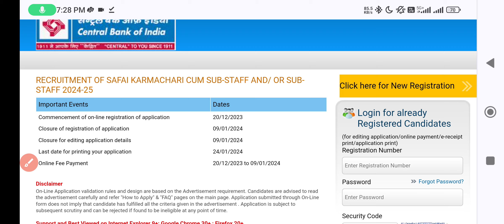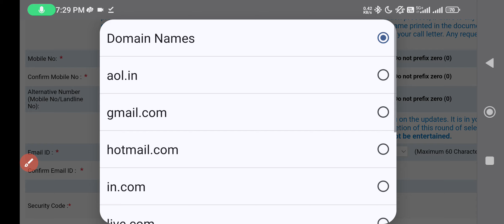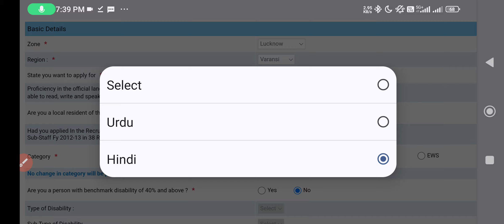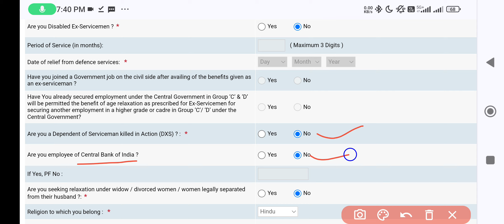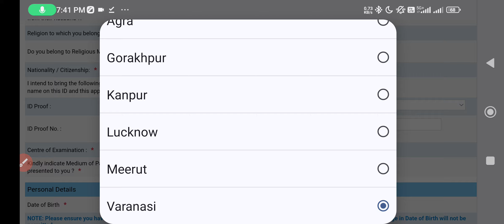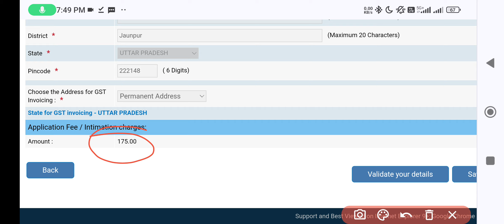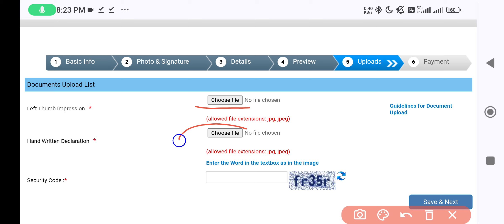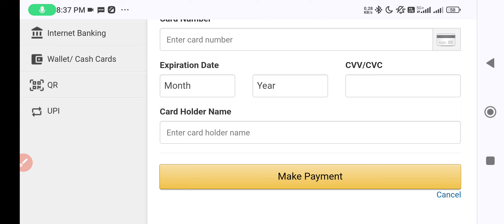Central Bank of India Safai karmachari Online form 2023 kaise bhare | CBI Safai Karmchari form 2023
note-Mobile se bharne se pahle mobile ko rotate kare aur Desktop mode on kare tabhi website khulega mobile me